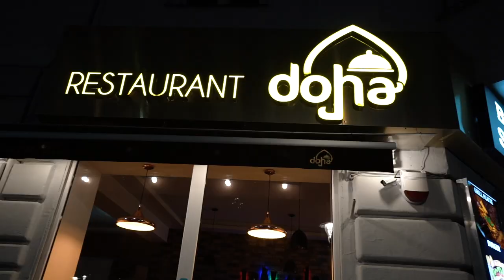Ossi Kickboxer trifft Neuköllner Ausländer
Vielen Dank auch an:

Restaurant Doha 🍽️
Hermanstraße 70
12049 Berlin

Gentlemen's Club ✂️
Hermanstraße 70
12049 Berlin

für die nette Zusammenarbeit! 😊👍